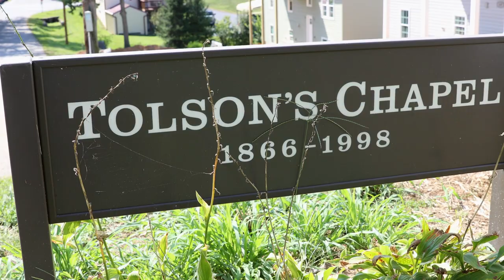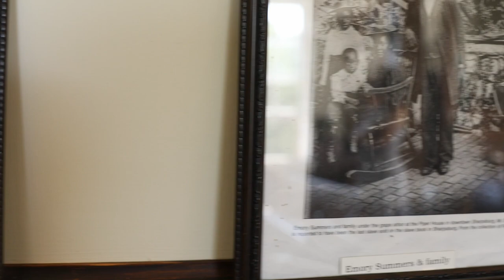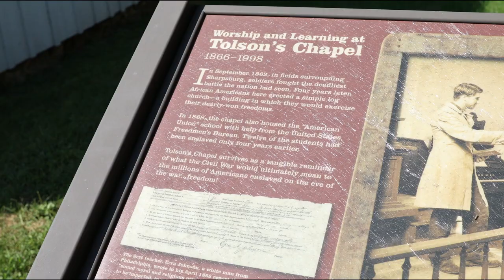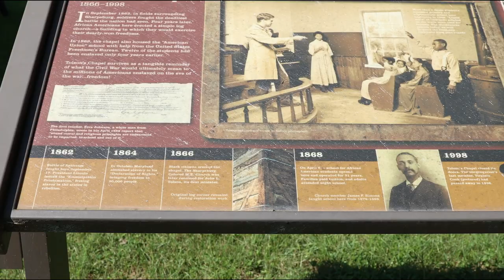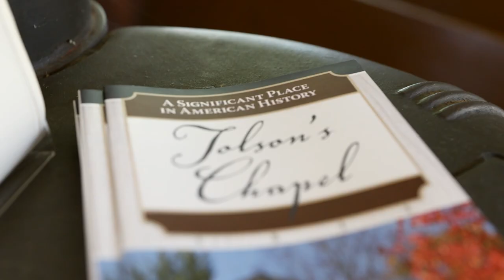Layers of History at Antietam: Tolson's Chapel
TOLSON'S CHAPEL: A MONUMENT TO PERSEVERANCE

For the final stop, Redding heads to Sharpsburg to visit with Edie Wallace of the Tolson's Chapel museum, who helped to oversee the rehabilitation of the former Freedman's Bureau school and church. It is here, in her words, that the "rest of the story" of Antietam unfolds.

As America confronts the history and legacy of its Civil War, Preservation Maryland Executive Director Nicholas Redding recently visited the Antietam Battlefield, located in Sharpsburg, Maryland, to chronicle just a few of the site's untold stories and unique layers of history.

In this short introduction to the layers of history at the Antietam Battlefield, viewers will explore the power of Antietam's full story and the value of a preserved landscape.